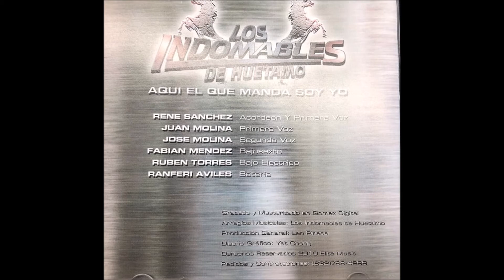CORRIDAZO DE LOS INDOMABLES/AQUI EL QUE MANDA SOY YO -Autor:Leo Pineda.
COPYRIGHT: ELITE MUSIC 2018